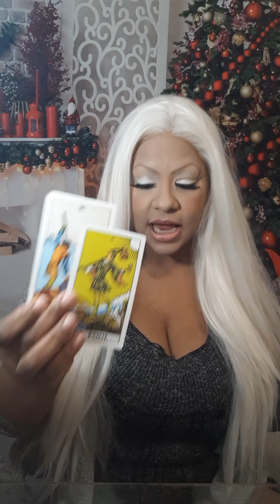VIRGO TAROT WEEK OF DECEMBER 9th 2019 jamiezebra23.com